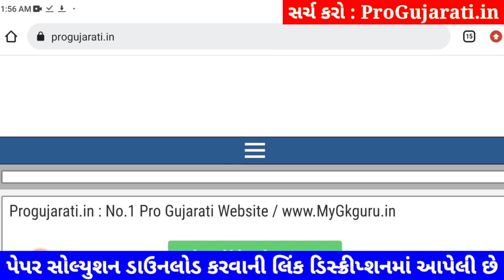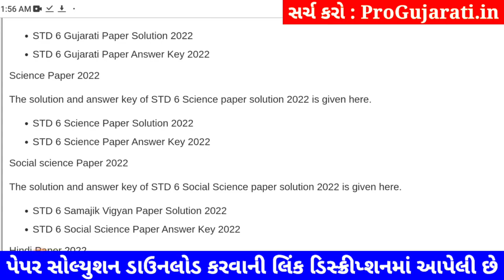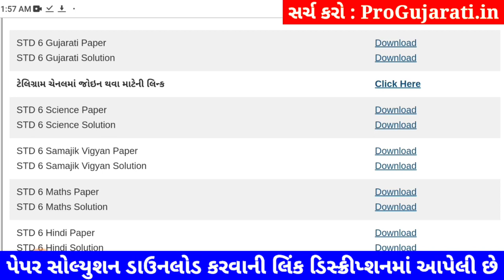STD 6 gujarati paper solution 2023 80 marks, Dhoran 6 gujarati paper solution 2023 dhoran 6 gujarati